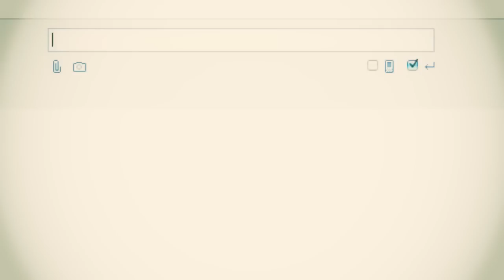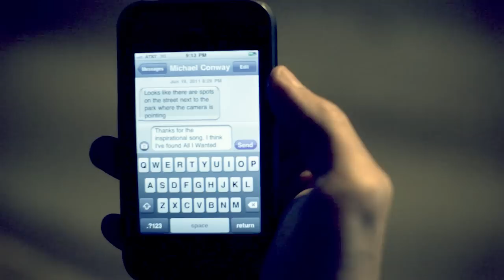Michael Conway - All I Wanted :: Official Music Video :: [Muted Digital Recordings]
Filmed by Arthur Woo, Veronika Safarova
Edited by Arthur Woo